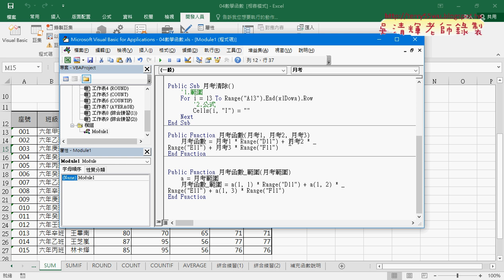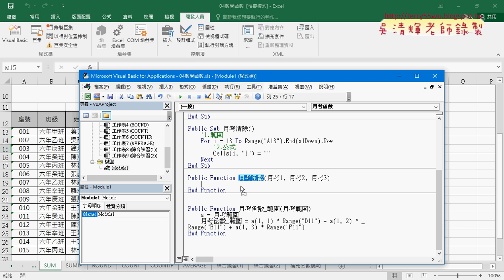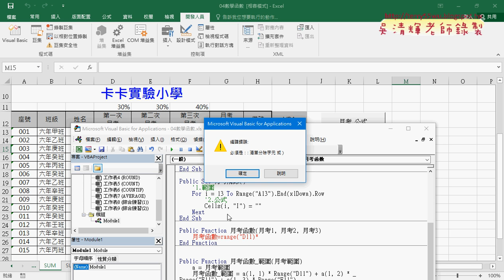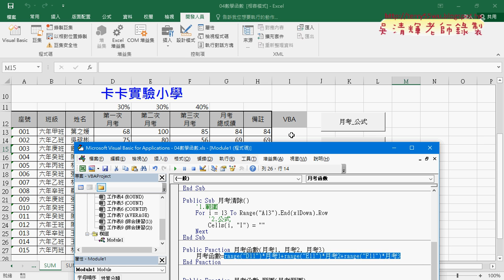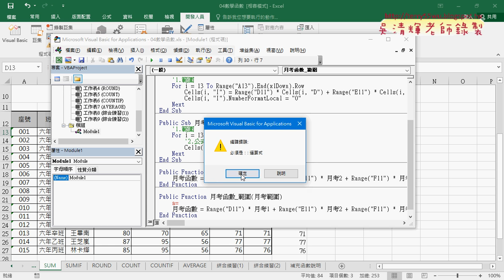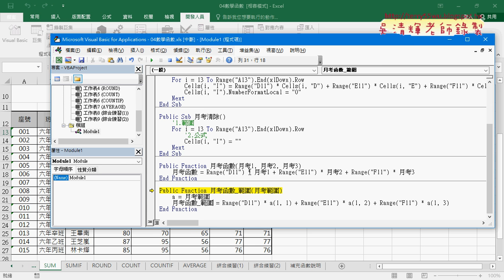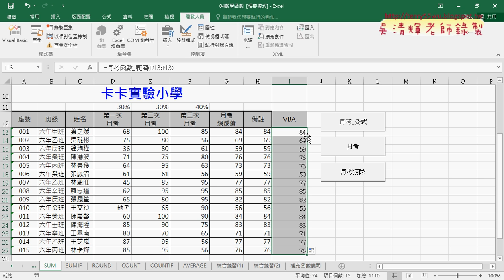04 撰寫自訂月考函數與月考函數範圍